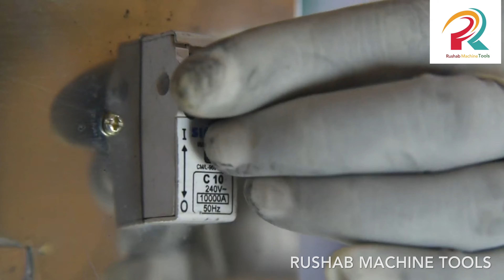Rushab Onion Cutting Machine For Samosa / Cabbage Cutting Machine / Fast Food Centre Machines.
Rushab Machine Tools - Secunderabad

5-2-142, Beside Kotak Mahindra Bank, R.P Road, Near Bible House, Secunderabad, Telangana 500003